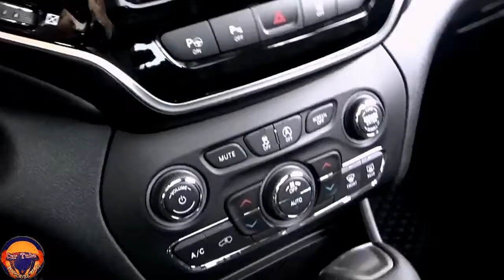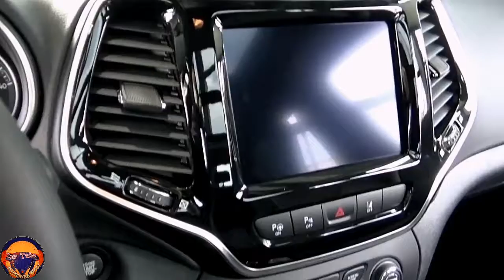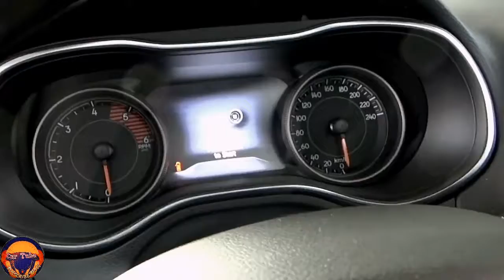New 2021 Jeep Cherokee Overland 2 2 Super Premium luxury SUV Exterior and Interior FHD